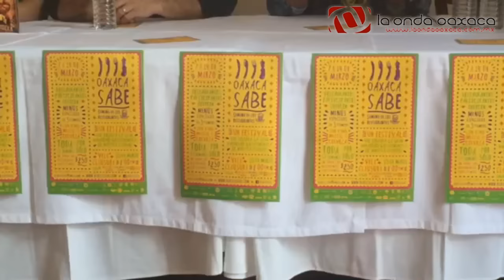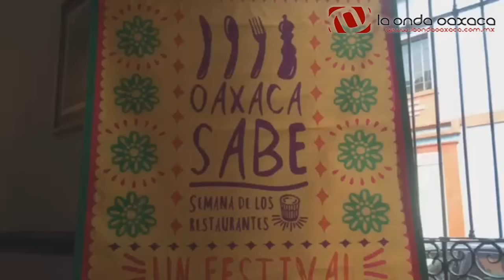Invitan al festival “Oaxaca Sabe”